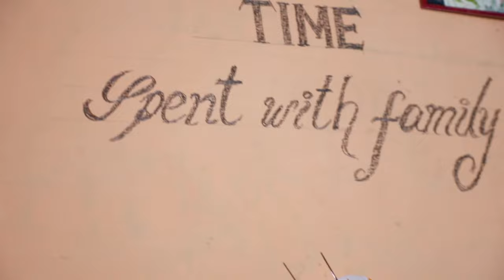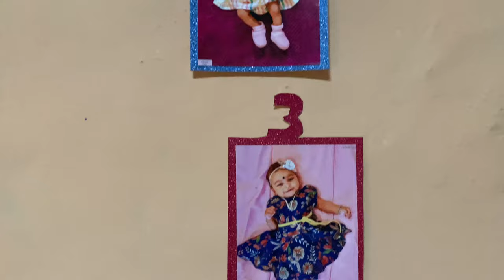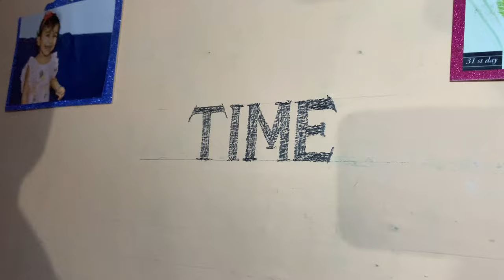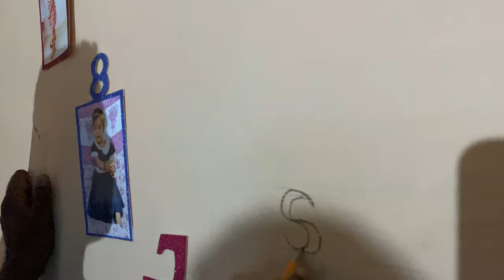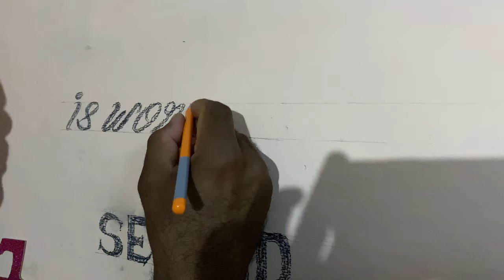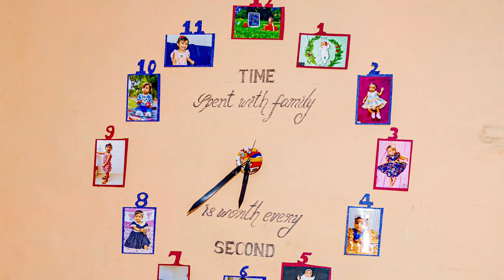How to create a Photo Frame Wall Clock | Homemade Modern Photo Frame ideas| Living room decor ideas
Time Spent with family is worth every second
Creating this picture is actually quite simple. Everyone can make according to their requirements and one thing we actually need is interest ..